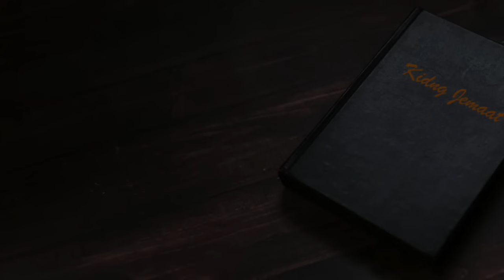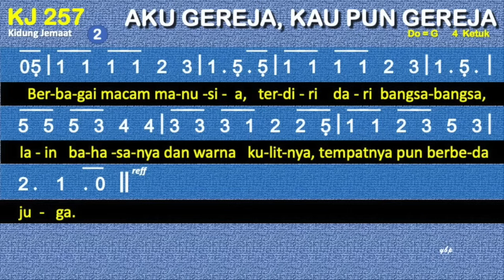KJ 257 — Aku Gereja, Kau Pun Gereja - dengan Pemandu Lagu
Lagu2 Untuk Ibadah di GKJ Bekti tgl 18 Juli 2021

vocal: Ibu. Ryta Tiur Alpha Omega Sidabutar